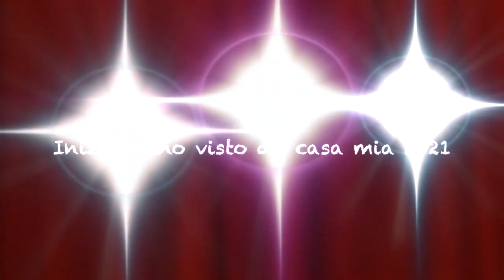Inizio 2021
Palermo